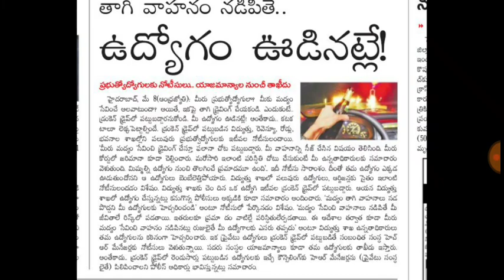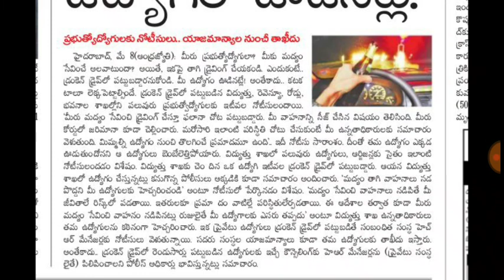తాగి వాహనం నడిపితే ఇక మీ ఉద్యోగం ఊడినట్లే !